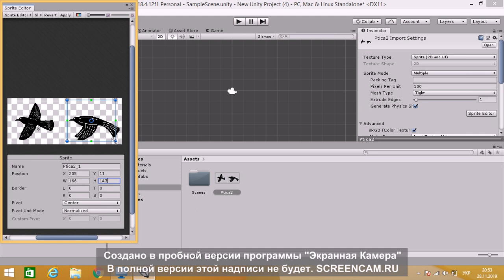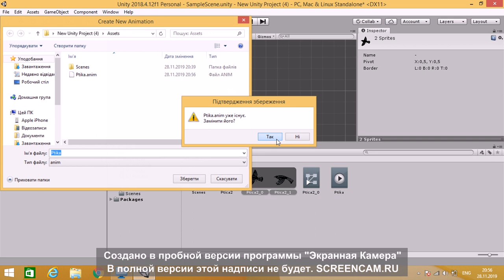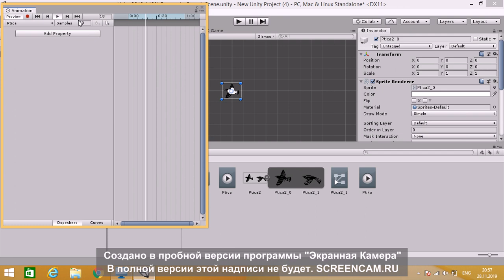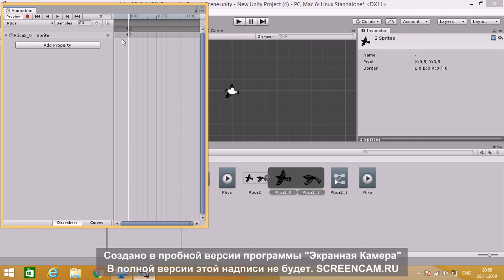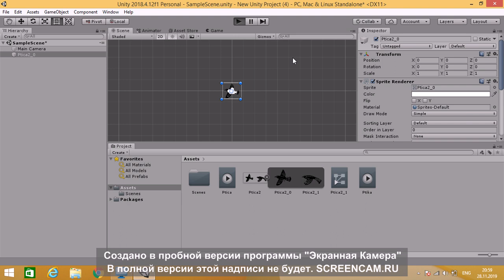Создание анимации простой на Unity 2D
Как создать анимацию в юнити